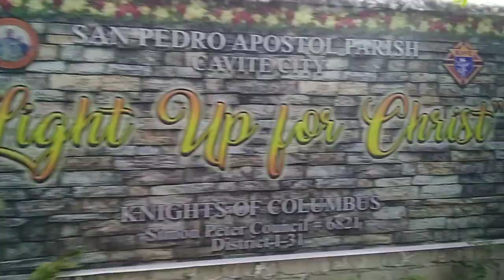ShortVlog about Saint Peters Church Cavite City ....